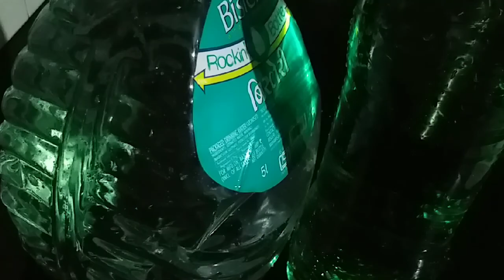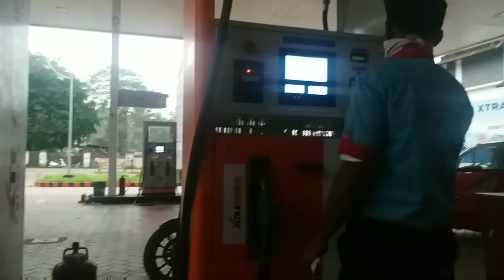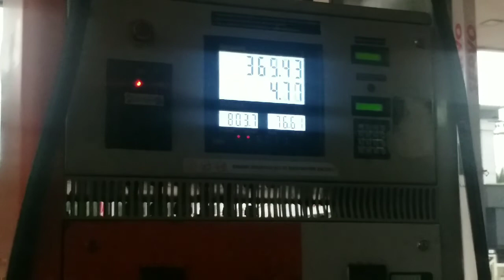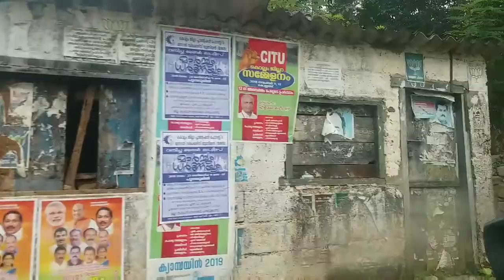കൊല്ലത്തേക്ക് ഒരു കൊച്ചു യാത്ര|| Kollam|| Vlog|| Malayalam Vlog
Vlog Fezino food tech#Malalayalam Vlog